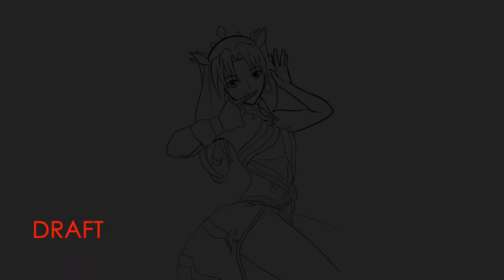Very Simple! Drawing Ishtar x Enkidu fusion with Procreate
Illustration concept and layering
Digital Illustration drawn with Procreate
The character featured is a fusion of Ishtar and Enkidu from Fate/Grand Order: Absolute Demonic Front - Babylonia